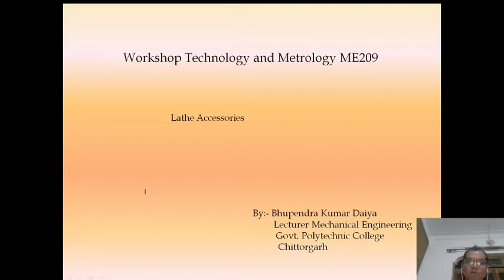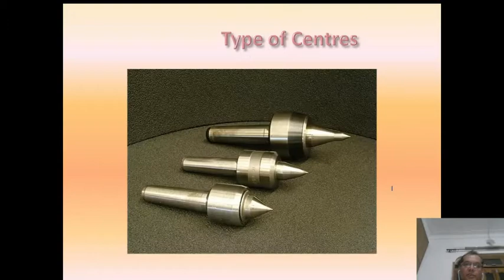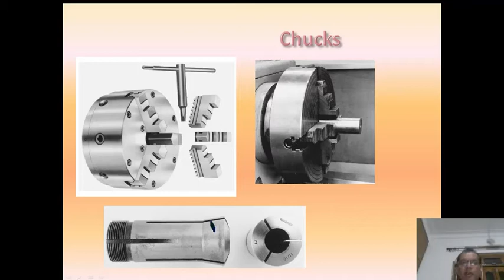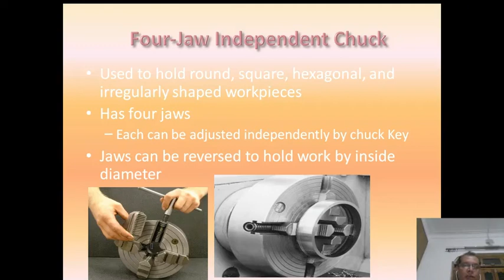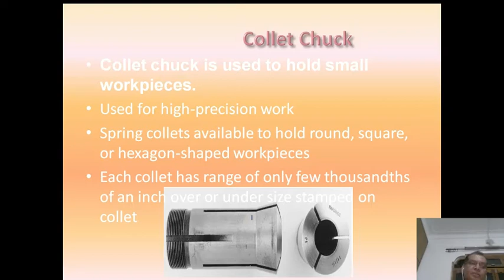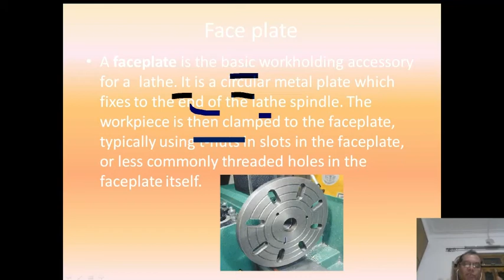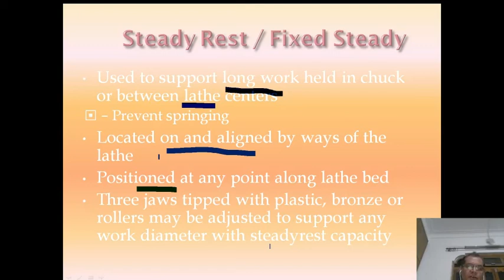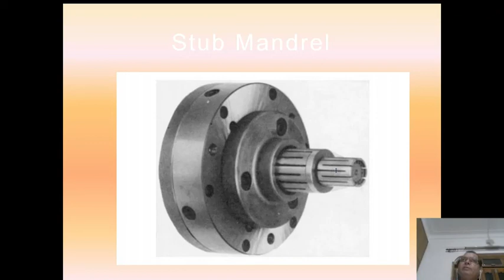ME209 Lathe Machine Accessories Unit 2| Bhupendra Daiya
The video covers different accessories of lathe machine